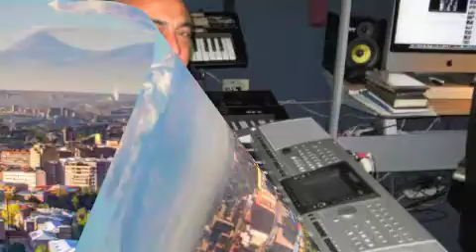OV SIRUN SIRUN INSTRUMENTAL